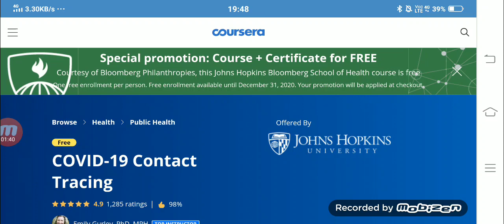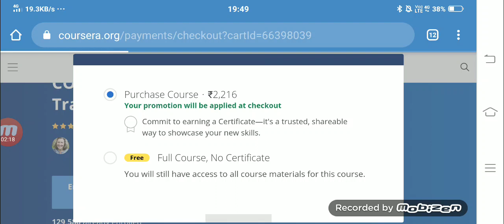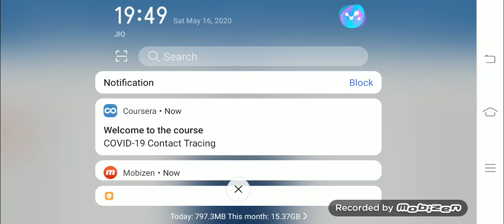Coursera New Free course || Covid 19 Contact Tracing || Course+Certificate= Free || ENROLL NOW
Coursera has launched another free course from JOHN HOPKINS UNIVERSITY named" COVID 19 CONTACT TRACING" in Health department. But this course is applicable for all means all students can enroll for this course.
Course+Certificate = Free.
 Jaldi se loot lo ye offer.

Course link:-

This will be very much helpful to all of you.
ভিডিও টি ভালো লাগলে লাইক ও শেয়ার করে বন্ধুদের মাঝে ছড়িয়ে দেবে l